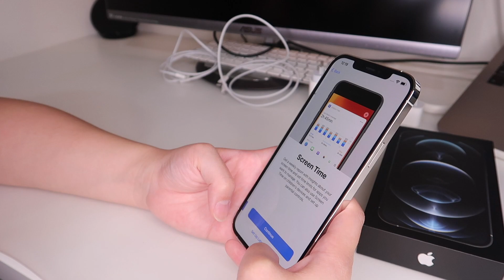iPhone 12 Pro MAX UNBOXING + Accessories + Setup | Danni Ren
henlo ya'll! it's been a hot minute! And I am back with an iPhone12 ProMax UNBOXING VIDEO! I hope you enjoy the video! I will be sure to reply to every comment asap ;D

I absolutely love the phone... even though i have small hands and stubby fingers, i couldnt go back to a smaller screen... so here we are! everything is well and i can't wait to use this baby for the next few years!

Thank you so much for stopping by and supporting my channel :D I hope you enjoy the video and that you have a lovely day~ hehe